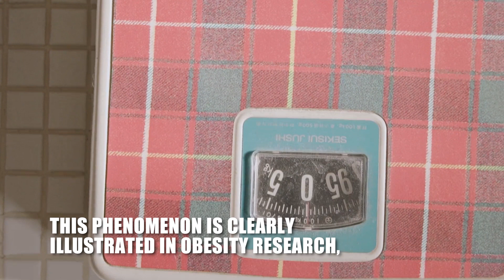How Diet Affects Mental Health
Mental, emotional, and physical health overlap far more than we tend to acknowledge. Globally, mental and emotional health is not in a good place. In an era of ever-increasing digital “connectedness,” binge-watching TV, and around-the-clock smartphone use, we are more lonely and depressed than ever.

Major surveys agree:
-11% of all Americans over age 12 are taking antidepressant medications.
-23% of all women aged 40-69 are on antidepressants.
-Antidepressants are the most commonly prescribed medication for Americans aged 18-44.

And depression is closely linked to our physical wellness. For example, those that are depressed are more likely to be obese, and as the depression becomes more severe, the prevalence of obesity increases.

So you see how a feeling of helplessness, especially when it concerns our health and well-being, can be a heavy psychological burden. But what are we supposed to do about it?